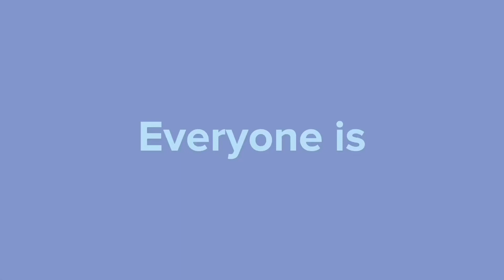Everyone is dumb Animation meme (reupload)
Uh so I forgot to take out the capcut thing so yeah
Anyways I like this song